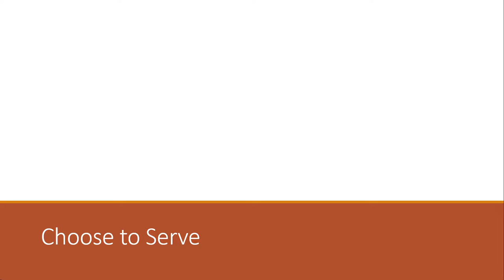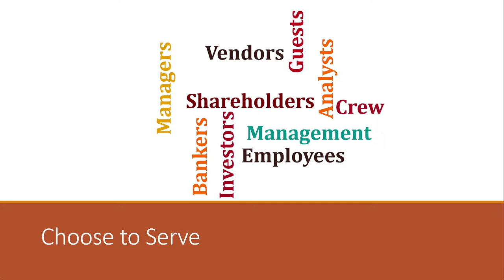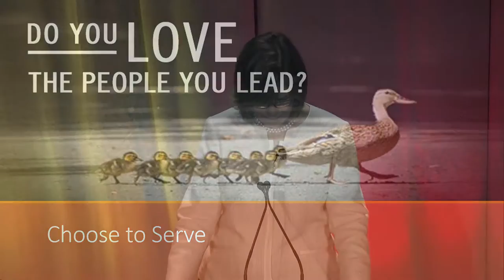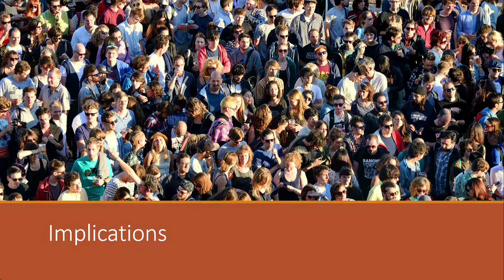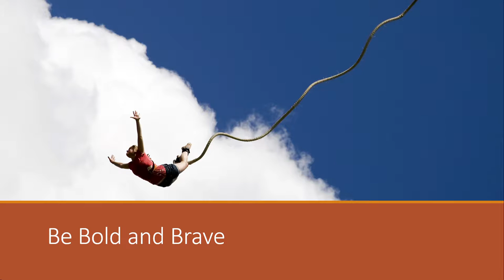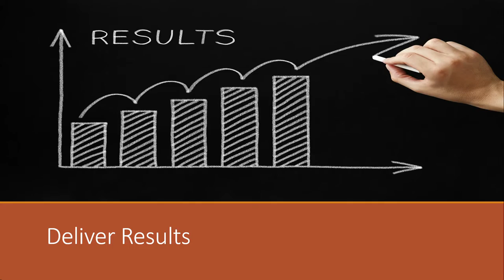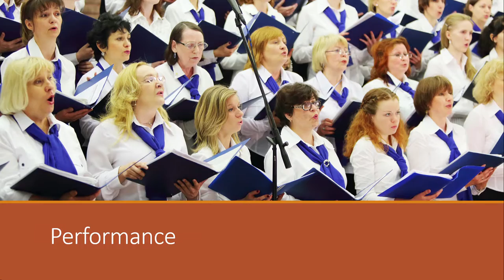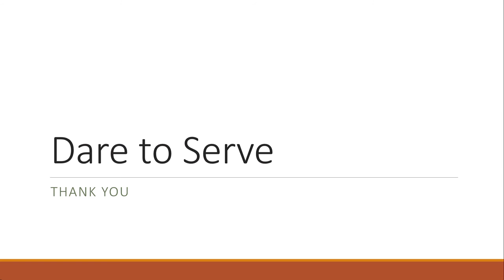CHERYL BACHELDER: Dare to Serve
Talk by Cheryl Bachelder, CEO at Popeyes Louisiana Kitchen on how leaders should serve those they lead at the 2015 Judson Women's Leadership Conference.